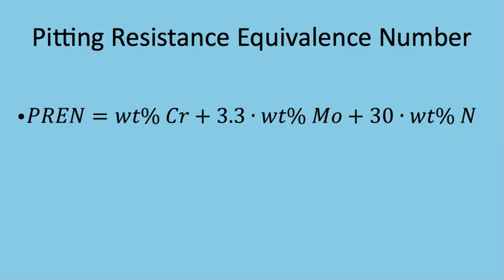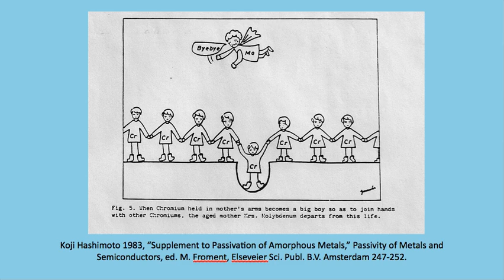Demon Chlorides attack Castle Steel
One of my students wrote this cartoon explanation of the role of nitrogen and molybdenum in preventing pitting corrosion of stainless steel.  He recorded it for me at my request, but currently wishes to remain anonymous.  This cartoon is based on the cartoon presented by Prof. Koji Hashimoto in 1983 at The Fifth International Symposium on Passivity in Bombannes, France.  Prof. Hashimoto first introduced us to the demon chlorides and the good mother Molly.  My student has added the characters, nanny nitrogen, cousin carbon, and harlot hydrogen.